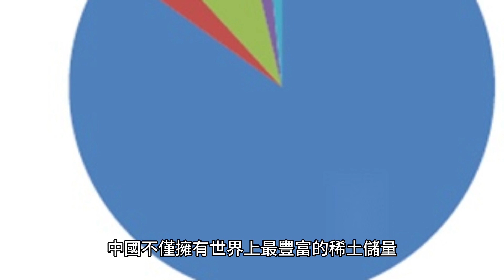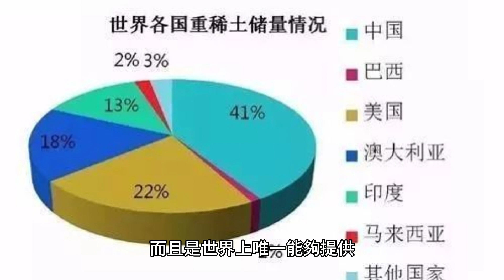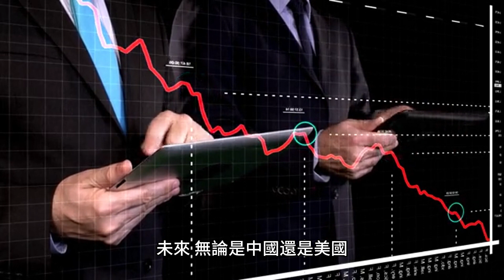美煤礦發現大量稀土 中國地位會受影響嗎